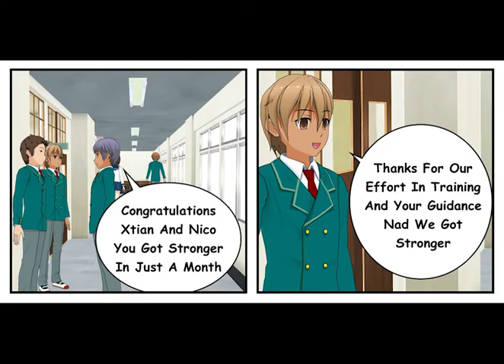[COMIC] Zedge Island Volume 4 (Full Sized+Colored+English) (Created September 4,2020)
If You Want Full Screen Reading Just Go To My Gallery Just Click The Link [DeviantArt]